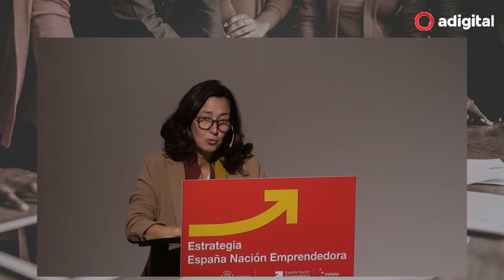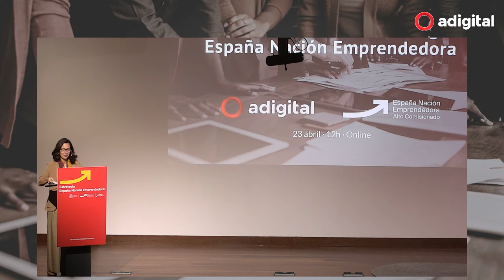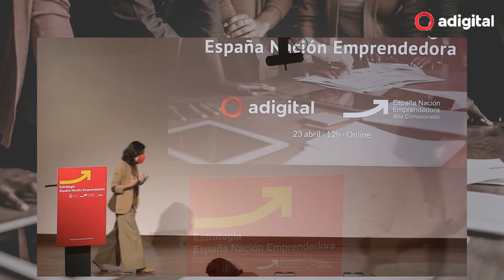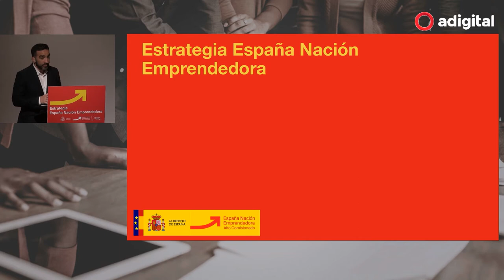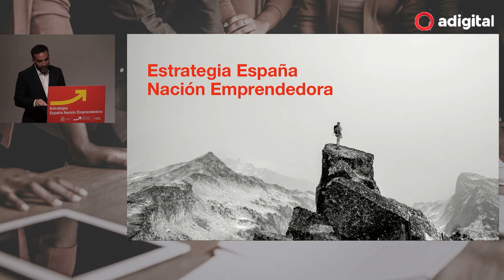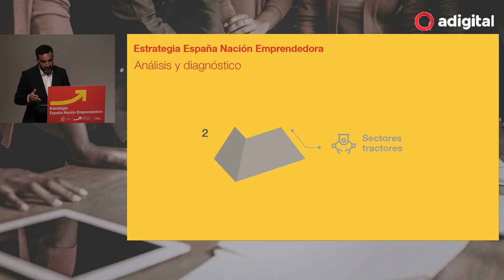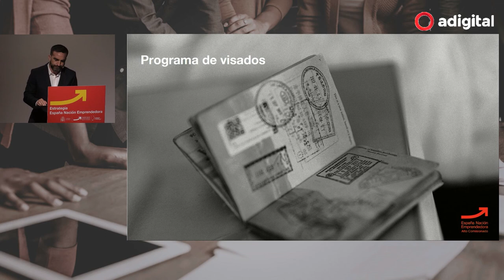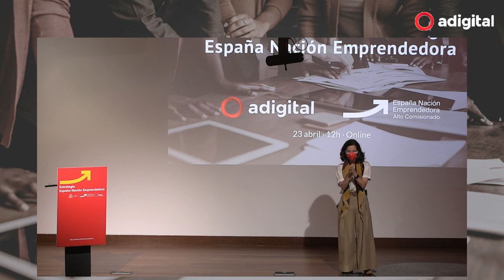Presentación de la Estrategia España Nación Emprendedora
Adigital acogió el pasado 23 de abril la presentación de la Estrategia España Nación Emprendedora. En el evento, participaron Francisco Polo, Sofía Benjumea, Head of Google for Startups Europe, Middle East and Africa, Nacho de Pinedo, cofundador y CEO de ISDI, y Carina Szpilka, presidenta de Adigital.

La Estategia España Nación Emprendedora tiene como objetivo transformar las bases productivas de la economía española para generar un país más resiliente, productivo e innovador. Incluye 50 medidas para hacer realidad una visión: que en el año 2030, España sea una Nación Emprendedora que haga del emprendimiento innovador el rompehielos de un nuevo modelo económico.